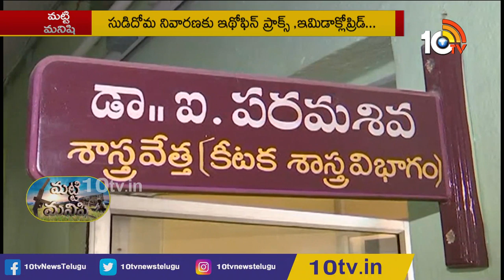వరిలో సుడిదోమ నివారణ | Prevention Actions of Brown Planthopper in Paddy Cultivation | 10TV News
వరిలో సుడిదోమ నివారణ | Prevention Actions of Brown Planthopper in Paddy Cultivation | Matti Manishi | 10TV News

10tv News Channel Owned by Spoorthi Communications Private Limited. 10Tv is one of the leading News channels which the delivers National and International And Regional News Streaming 24/7.10Tv has its wings spread all over the world to deliver the trustful news.Channel Dedicated to GeneralNews, LiveReports, Breaking News, Sports News, Weather News, Entertainments, BusinessUpdates, Big Debates,Exclusive Interviews etc.